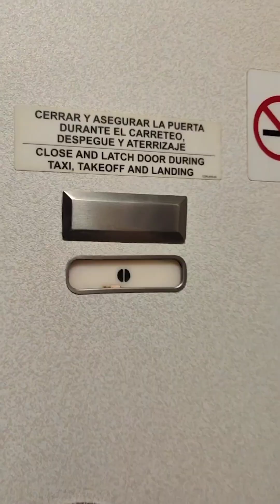#1 recopilación lifehack pongamoslo a prueba.... reacciones